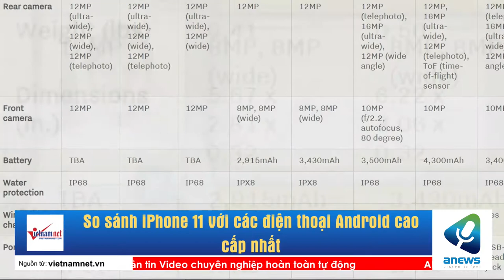So sánh iPhone 11 với các điện thoại Android cao cấp nhất